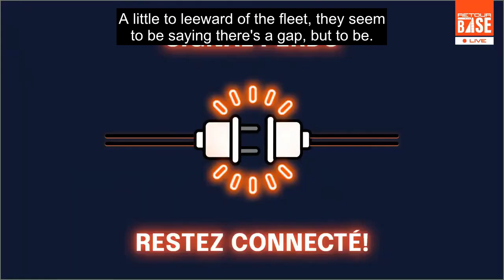IMOCA "Return-To-Base" Race Start Martinique. Hare, Davies, Goodchild and IMOCA Coverage of Start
We still need your support as we are not monetised yet and are doing it for the love of our sport.

So you have a race from France to Martinique and what do you do when you finish?
Well, of course you race back!
AND if you want to be in the 2024 Vende Globe Solo race around the world, you use it for "Qualirying Miles."
This video is the background, Pip gives the weather, Sam sails an IMOCA alone for the first time and he thinks it is "big."
Of course we have the on-water start video from Martinique.